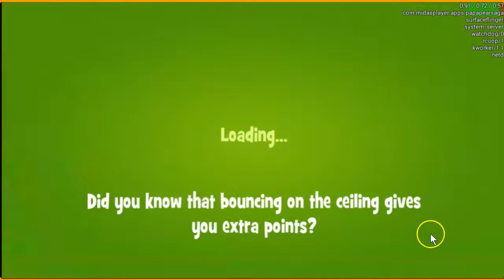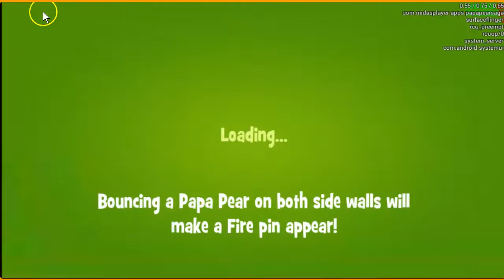Best booster choice for Papa Pear Saga Level 901 ADDING GOLD BARS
Papa Pear Saga level 901, played by a Blogging Witch.